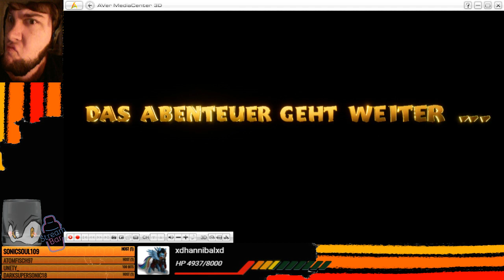AFFEN DOOM! Spyro Reignited Trilogy! (Year of the Dragon) [German/Blind] #4